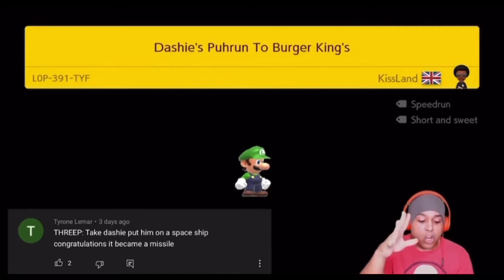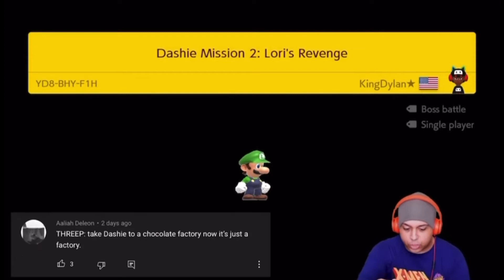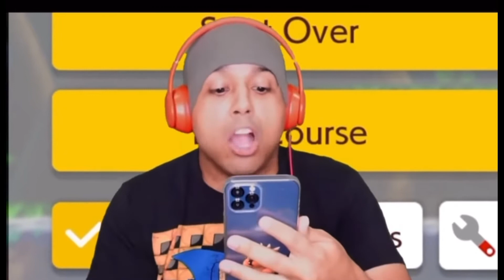Dashie’s THREEPs 2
Thank you to @DashieGames!! Thank you for the laughs and silliness. I created this channel to put together my favorite Dashie videos to not only make me laugh but hopefully others as well 😁